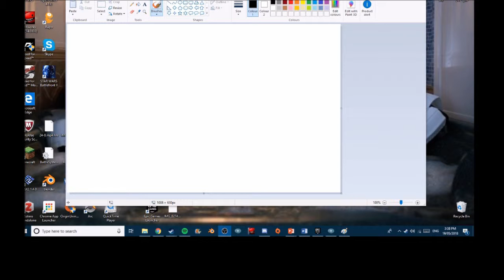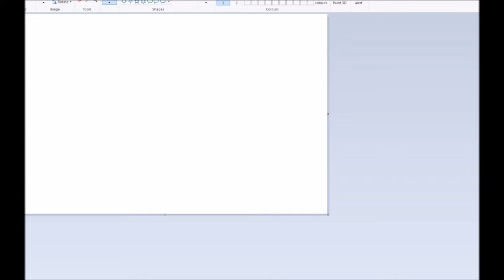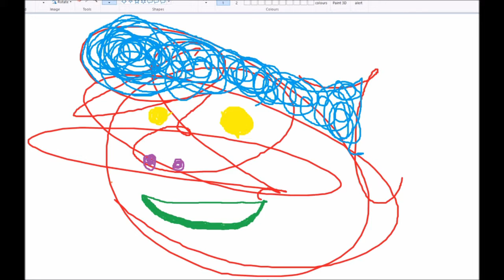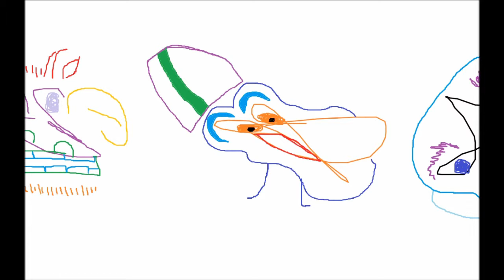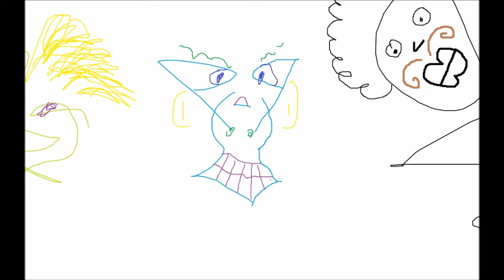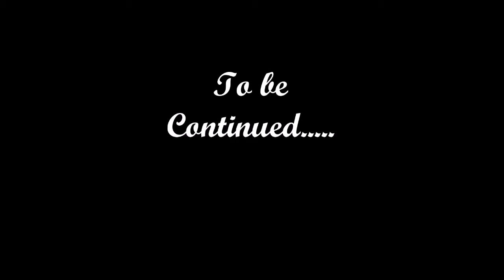My True Calling- A Master of Paint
I give away all of my secrets on how to be the best.